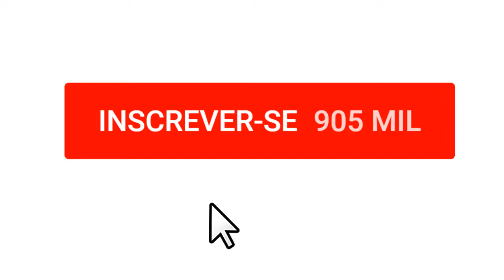As Melhores Cosplay do Mundo - Pessoas Que Acertaram em Cheio No Cosplay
As Melhores Cosplay do Mundo - Vejam alguns dos principais Pessoas Que Acertaram em Cheio No Cosplay.

Deixe nos comentários qual cosplay você mais gostou e qual ficou mais parecido.

Direito autoral:
Nos termos da Seção 107 da Lei de Direitos Autorais de 1976, é permitido o "uso justo" para fins como críticas, comentários, notícias, ensino, bolsa e pesquisa. O uso justo é um uso permitido pelo estatuto de direitos autorais que, de outra forma, poderia infringir. O uso sem fins lucrativos, educacionais ou de uso pessoal é o equilíbrio a favor do uso justo.